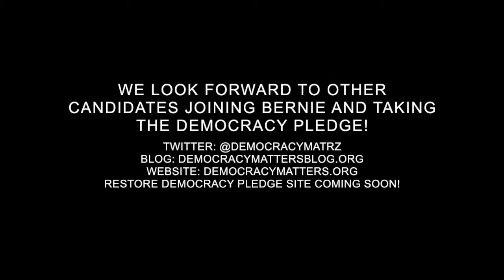Bernie Sanders Congratulates Democracy Matters!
On August 2nd, 2015, Bernie Sanders' campaign staff sent us this video of the Senator (and presidential hopeful) congratulating Democracy Matters on the work that we are doing. After expressing his support, Mr. Sanders calls for real campaign finance reform, including public financing of elections and overturning Citizens United. In October, 2014, Bernie Sanders signed Democracy Matters' Restore Our Democracy Pledge, which states,  "I support restoring democracy by publicly financing elections and taking big money out of politics."

Press Release: